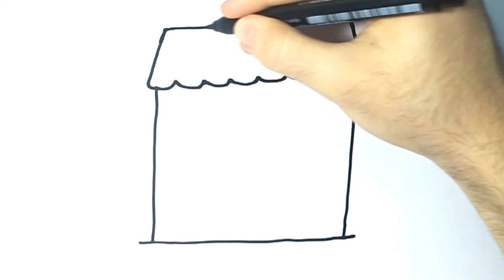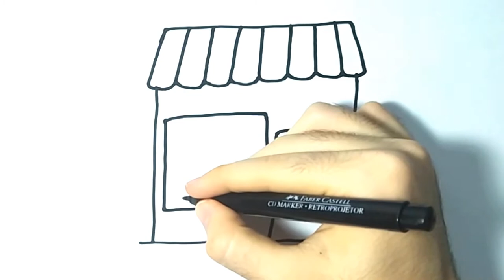How to Draw a Ice Cream Shop